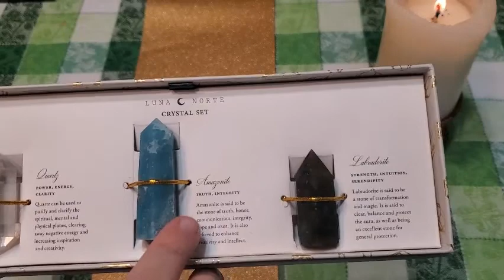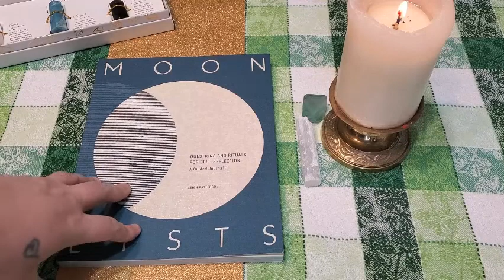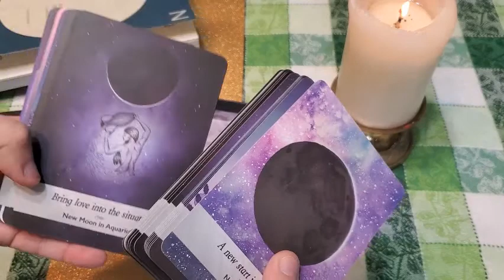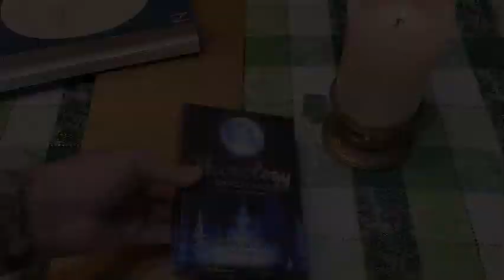TJ Maxx Online | Witchy Haul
TJ Maxx is at it again! They are coming out with some awesome witchy items. If you can't find any at your local store, be sure to scope out their website. I was so excited when I found these items online!